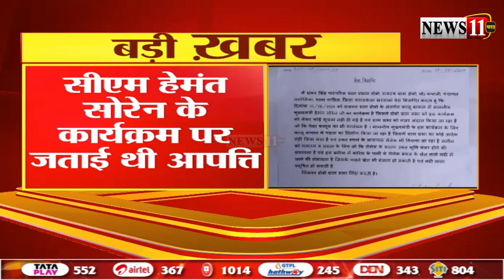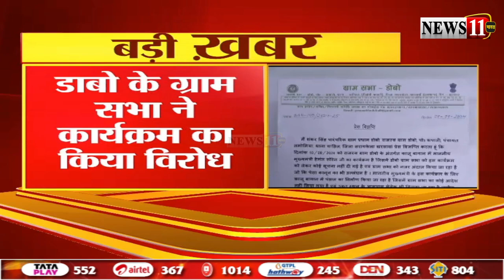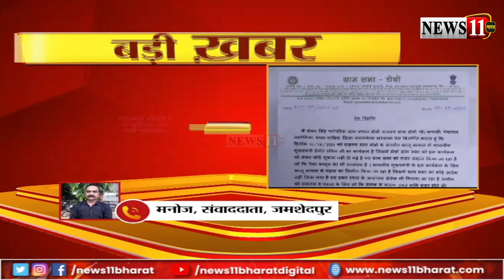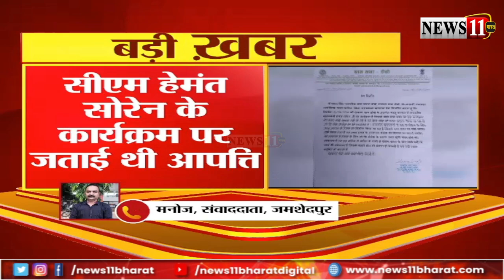सरायकेला: डोबा ग्राम प्रधान शंकर सिंह डिटेन, CM हेमंत सोरेन के कार्यक्रम पर जताई थी आपत्ति